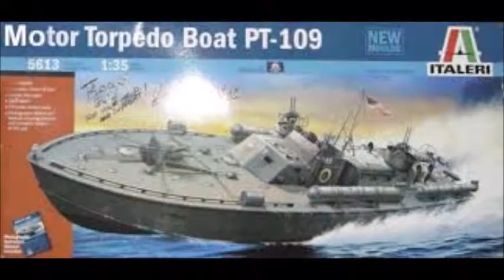PT-109 model Timelapse Assemble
Model PT-109 Time-lapse build video by my brother.